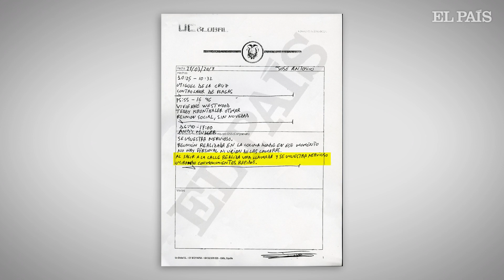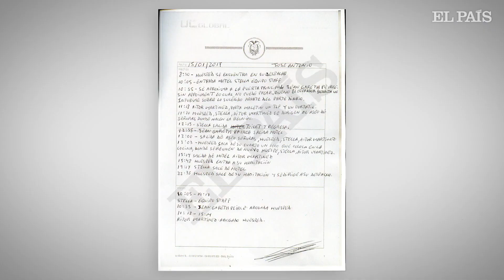EXCLUSIVE: A Spanish security company recorded ASSANGE meetings with their lawyers in London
Video footage of Julian Assange in the Ecuadorian embassy